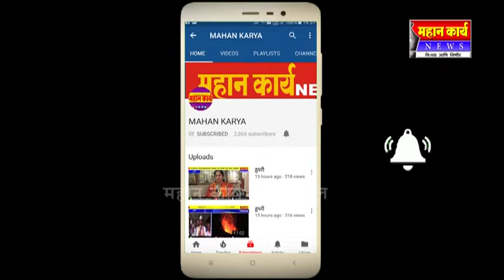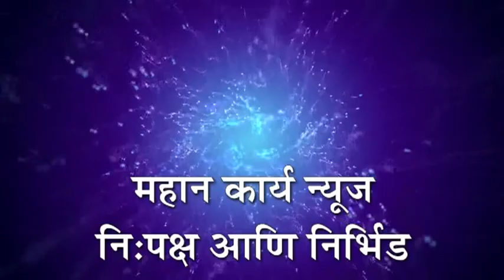तासगाव फाटाजवळ अपघातात कोल्हापूरचे दोघे ठार